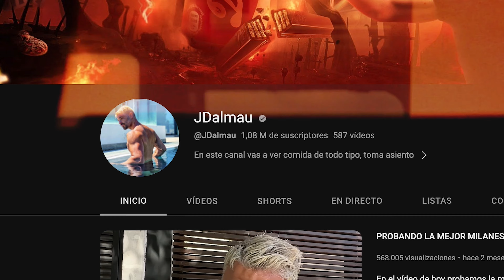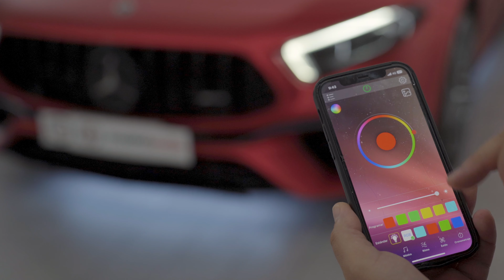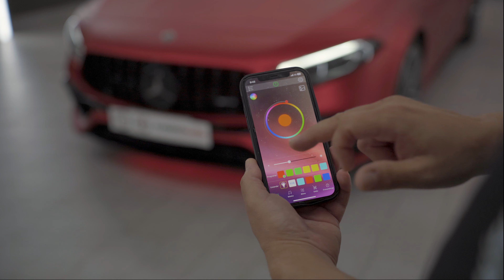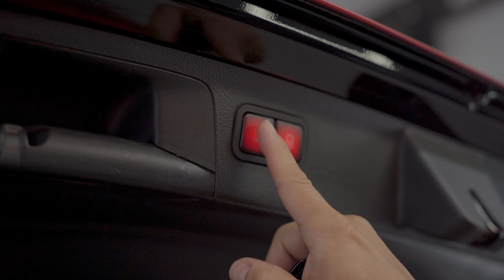El AMG de JDALMAU en MADRID AUDIO 😱 REACCIÓN / ENTREVISTA 🤯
¡Buenaaas! Estamos emocionados de enseñarles el increíble proyecto que hemos llevado a cabo en el coche AMG de Mercedes Benz, propiedad de nuestro estimado amigo @JDalmau!

En este video os enseñaremos el proceso completo de instalación de nuestra iluminación LED RGB, es decir, puede poner cualquiera de los 64 colores que ofrecemos, pudiendo cambiarlo desde una aplicación del móvil. También se puede cambiar la intensidad de los colores e incluso poner diferentes modos de cambio de color automáticos, por ejemplo, al ritmo de la música.

Así como la innovadora implementación en el maletero automático. Donde un simple clic en el mando activa la apertura, brindando una comodidad sin igual cuando vamos cargados, ya sea en la compra, con maletas para un viaje…

Luego vereis una tremenda entrevista que vais a flipar, en donde pudimos conocer mas detalles de sus proyectos, sus inicios, experiencia en restaurantes y como es viajar por el mundo probando todo tipos de comidas.

Y para finalizar tener la experiencia de escuchar nuestro Mercedes en donde podrán ver su reacción e impresiones de como se sintió escuchando el tremendo sonido que tenemos en Madrid Audio.

 ¡Hasta pronto! 👋🏽

INSTALACIÓN DE LUCES LED RGB EN en los BAJOS del vehículo REGULABLES DE COLOR E INTENSIDAD